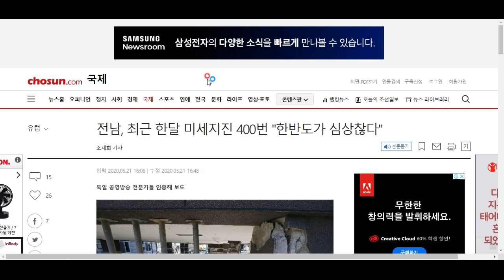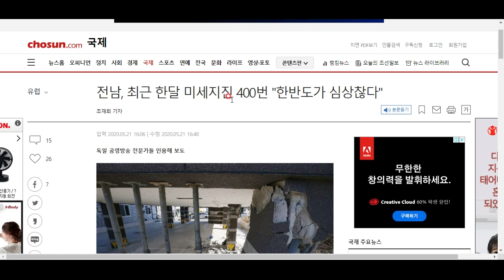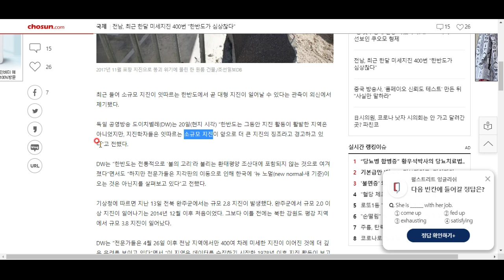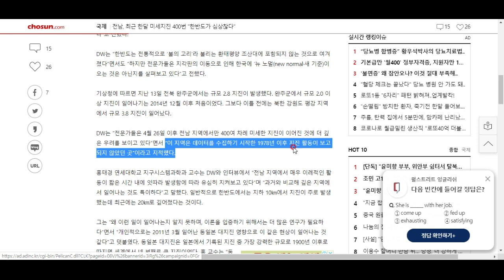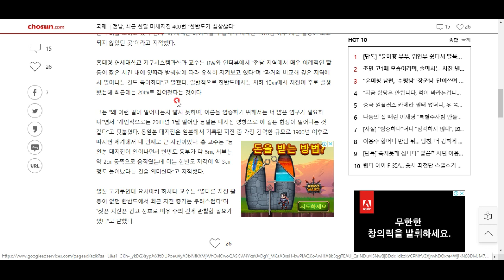전남에만 400여 차례 지진!!! 큰 지진이 올 징조???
추측은 이제 그만!!! 지질 조사를 통해 그 원인을 명확히 밝혀 주십시오. 소잃고 외양간 고치지 말고!